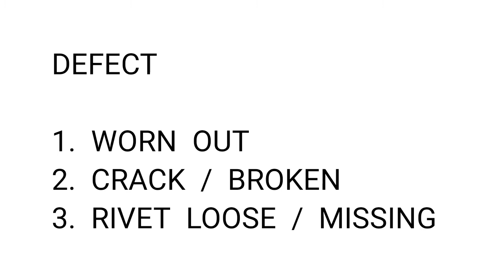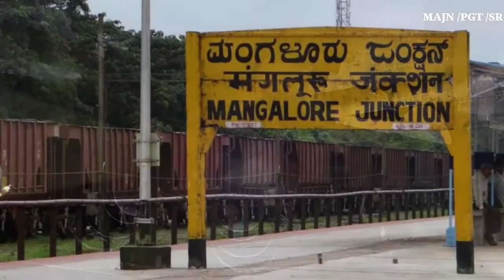How to Change Side Bearer Top Plate of Wagon Body | PGT division | SRly